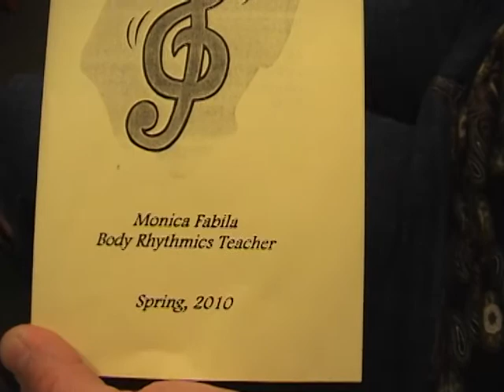Evan_body_rhythmics_2010.avi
Evan in body rhythmics show